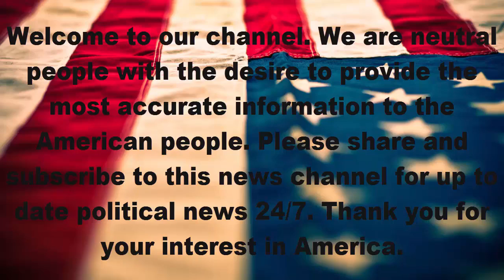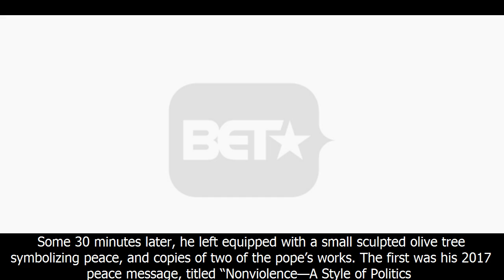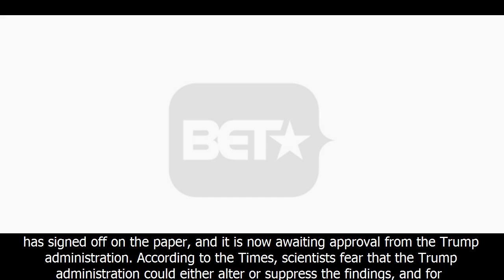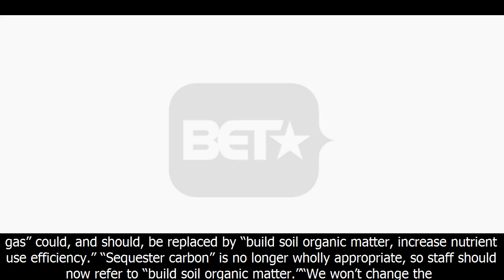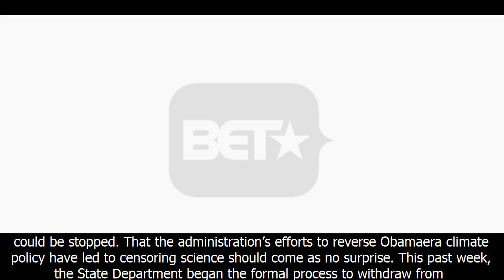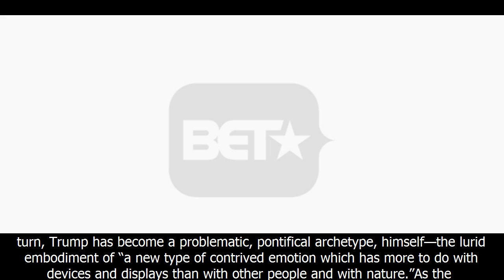Top News | Damning federal climate report leaked before trump can suppress it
Damning federal climate report leaked before trump can suppress it